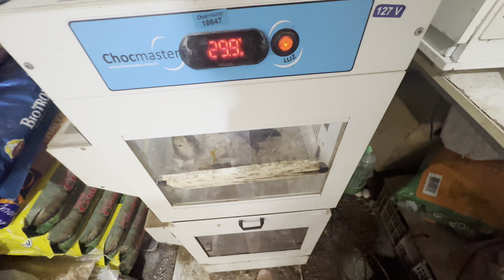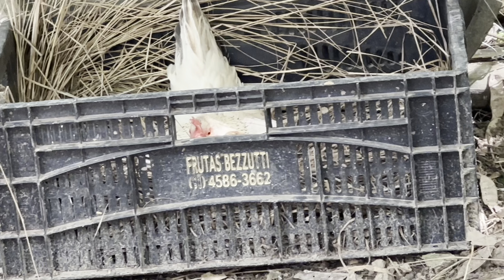Cuidando de filhotes de Aves | Nascimento | Galinha da Angola Brigando | Aves Recriar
Dia de muito manejo na criação

Sigam os Parceiros Oficiais do Canal no Instagram 👇🏻👇🏻